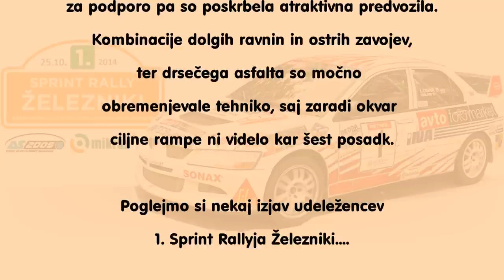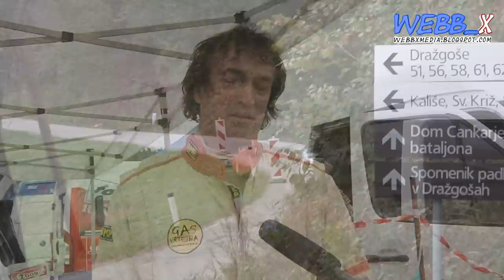1. Sprint Rally Železniki - izjave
Nekaj zanimivih izjav o rallyju pred dirko in med dirko (kamera: Gregor Galjot). Izjavam so priloženi atraktivni posnetki. Vključen je tudi čudovit panoramski posnetek ki ga je posnel Luka TRPIN.

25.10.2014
1. Sprint Rally Železniki
HP Podlonk
HP Dražgoše

Video material so poleg Webb_x Media prispevali tudi:
Gregor Galjot Igor Mohorič Bonča, Tadej Mohorič in Luka Trpin.

Glasba: Webb_x Media

Hvala!